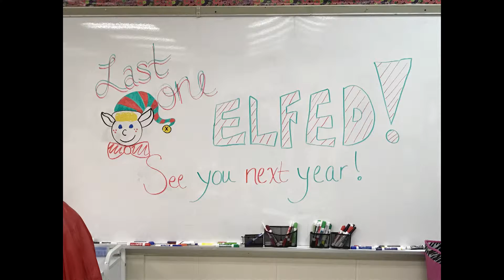2017 Final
Music owned by Journey and a-ha